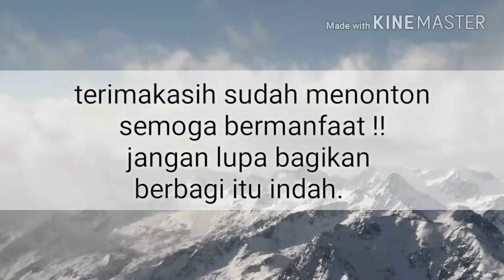Cara memasang tembakan harga | price lebeller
Cara memasang tembakan harga
Cara mudah..
1.
2.
3.
4.